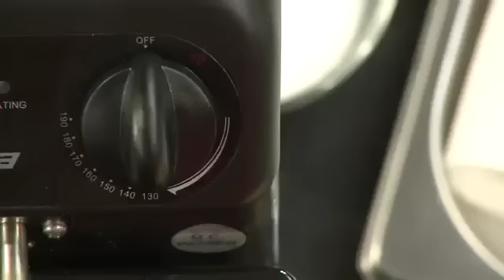Rezept Pommes frites